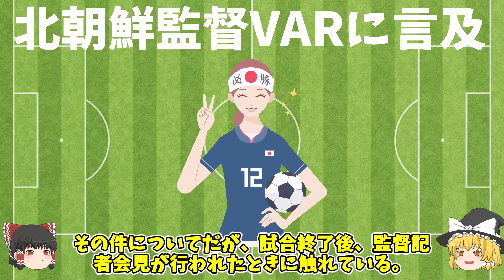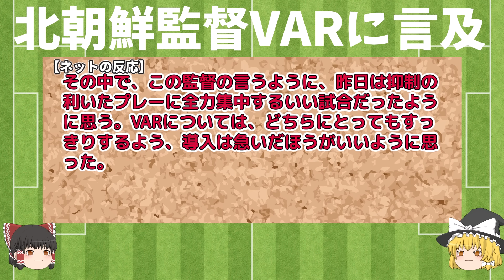【なでしこジャパン】パリ五輪最終予選 なでしこジャパン2-1北朝鮮代表 北朝鮮監督「VARが導入されていれば…」記者会見で言及 記者の質問に涙も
なでしこジャパンは運命の第2戦が行われた。
印象的であったGK山下のゴールライン上でかき出したビックセーブ
高橋と藤野がゴールを決めてパリオリンピック出場決定！
最後まで息を付かせぬ試合は2-1でなでしこジャパンが勝利しパリオリンピックの出場権を獲得した

試合後、北朝鮮のリ・ユイル監督は記者会見に応じた
「ややホームである日本チームに偏った、かばうような判定が少し見受けられたのではないかと思う」と不服そうな顔をして答えた
「公正な判定のためには、やはりVARが導入されればいいかと思います」との意見もあった

大勢の同胞が応援に詰めかけ、熱烈な応援をした事に対してリ・ユイル監督は言葉に詰まり、涙をこらえながら小声になって答えた場面もあった

なでしこジャパンの勝利、そしてパリオリンピック出場おめでとうございます

使用素材
　いらすとや
　DOVA-SYNDROME
　VOICEVOX